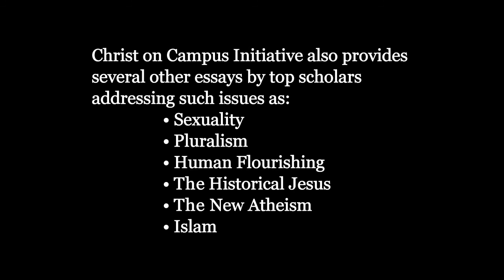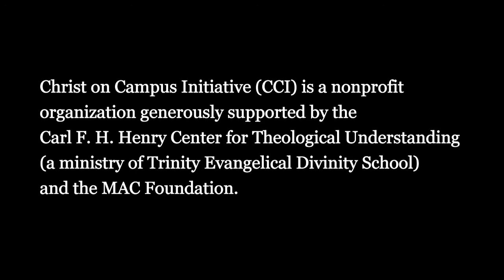Do Christians Have a Worldview | A Discussion with Graham Cole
Discussion Topic - Christians, Postmodernism, and Worldviews

TEDS professor Dr. Scott Manesh engages in dialogue with Dr. Cole on the topics of Christians, Postmodernism, and Worldviews. Dr. Cole posits that when one is self-absorbed, they are likely to arrive at self-centered answers. To assess and differentiate between various worldviews, Dr. Cole suggests considering three key factors: Scripture, thinkable and livable.

Graham A. Cole (ThD Australian College of Theology) is Dean Emeritus and Professor Emeritus of Biblical & Systematic Theology at Trinity Evangelical Divinity School. He is the author of a few books, including He Who Gives Life: The Doctrine of the Holy Spirit (Crossway, 2007), The God Who Became Human: A Biblical Theology of Incarnation (IVP Academic, 2013), and Against the Darkness: The Doctrine of Angels, Satan, and Demons (Crossway, 2019).